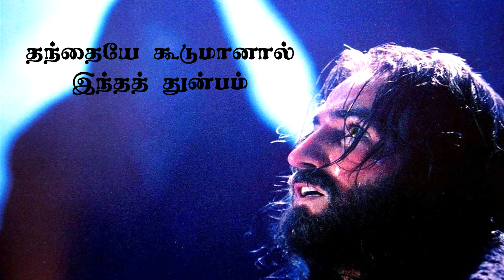தந்தையே கூடுமானால் இந்தத் துன்பம் | Thandaiye Koodumaanal | HolyFamily+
தந்தையே கூடுமானால் இந்தத் துன்பம் | Thandaiye Koodumaanal

தந்தையே கூடுமானால் இந்தத் துன்பம்
என்னை விட்டகன்று போகச் செய்திடும் (2)
ஆனாலும் என் வாழ்வில் உமது விருப்பம் ஒன்றே
எப்போதும் எனக்கு நிகழட்டும் (2)

சிதறிப்போன ஆடுகளை ஒன்றுசேர்க்க முனைந்தேன்
பகலில் ஓடித் தேடினேன்
அலைந்து அலைந்து சோர்ந்திட்டேன்

நலிந்துபோன ஆடு தன்னை தோளில் தூக்கிச் சுமந்திட்டேன்
மெலிந்த ஆட்டுக்குட்டிகளை கிடையில் மெல்ல சேர்த்திட்டேன்
கிடையினைத் தாக்கும் ஓநாய்கள் தொல்லை
கடைசிவரைக்கும் ஓயவில்லை

அரவணைக்கும் கரங்களுக்கு பரிசாக ஆணிகளோ
அன்புசெய்யும் இதயத்தின் ஆழம் காண ஈட்டியோ
உண்மைக்கென்றும் சாட்சியாய் வாழந்தவர்க்கு சாட்டையோ
நன்மைகளை நாட்டுக்காய் செய்தவர்க்கு சிலுவையோ
எந்தன் தந்தையே ஏன் என்னை இன்று
இந்த நிலையில் கைவிட்டியோ

வேதனையில் வெந்து நான் வீழ்கின்ற போதிலும்
தனிமையில் போட்டு தவிக்கின்ற போதிலும்
சோதனையில் நான் விழாது காத்திடும் தந்தையே
தீமையிலிருந்து காப்பாற்ற வேண்டுமே
உந்தன் கரங்களில் எந்தன் ஆவி தன்னை
ஒப்படைக்கிறேன் தந்தையே